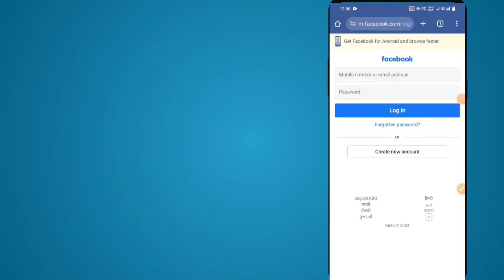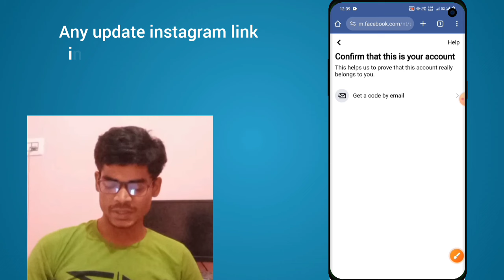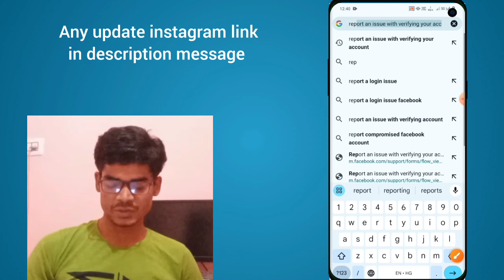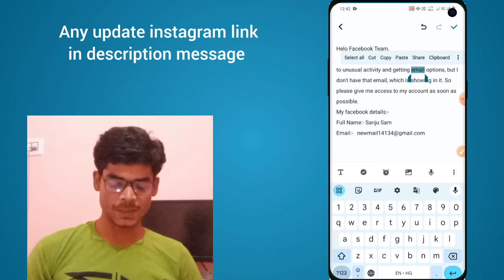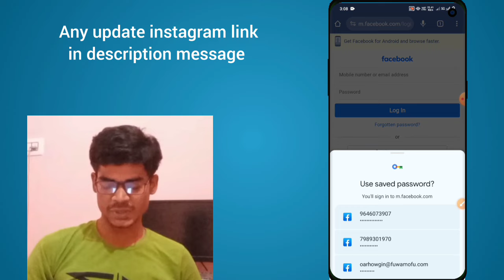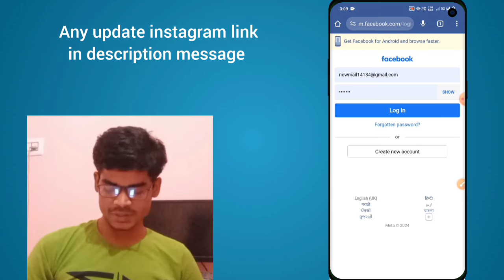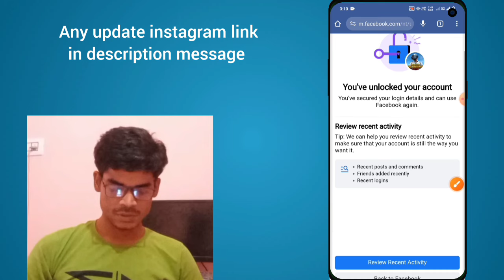my facebook has been locked| how to unlock facebook account without identity| fb unlock kaise kare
facebook id locked how to unlock 2024| my facebook has been locked| how to unlock facebook id today

Topic covered:-
1) facebook account unlock kaise kare 2024
2) facebook unlock kaise kare 2024
3) facebook id locked how to unlock
4) how to unlock facebook account without identity
5)my facebook has been locked 2024
your account has been locked facebook get started problem
facebook lock ho gaya hai unlock kaise kare
my facebook account locked 2024

my facebook has been locked how to unlock
facebook account locked problem 2024